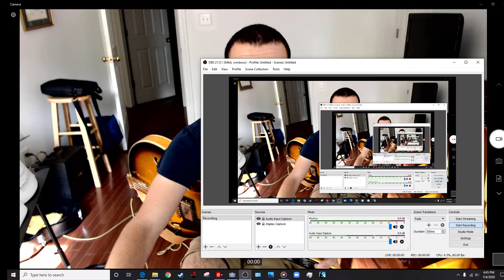Swanee River - George M. Smith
An improvised accompaniment From Pg. 57 of Chord Technique book by George M. Smith